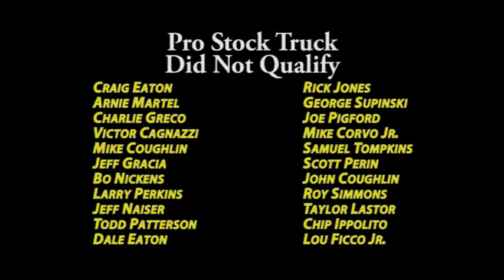OHRA Sunoco Drag Racing Series Pro Stock Truck Pomona Final Qualifying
Final Qualifying Pro Stock Truck

In Q3, Matt Rhoades knocked Vinny Barone out of the #1 Spot, plus some big names are not qualified. In this final session, can anyone take the top spot from Rhoades?

plus we will find out who the top 16 will be for eliminations.